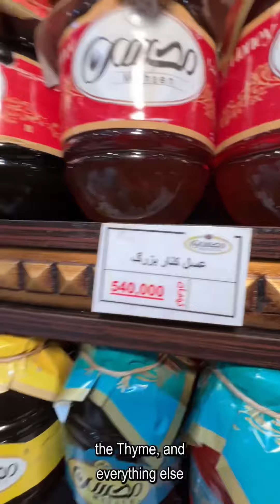دو هزار کیلو سفارش در خشکبار محسن